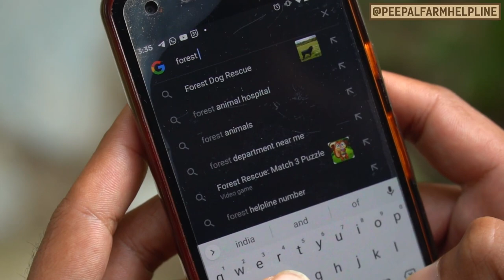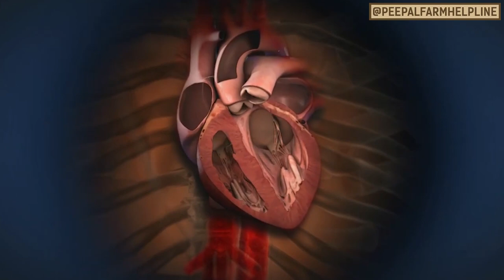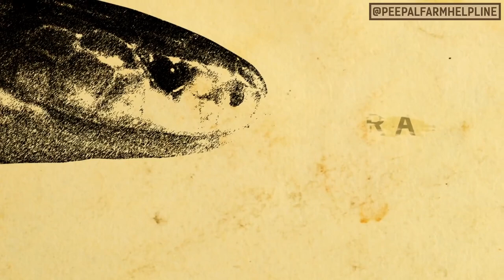All about snakes | Snake bite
Saanp jaanwaron mein se sabse zyada misunderstood hote hain. Humein yeh daraavne lagte hain, jiski wajah se insaan unhe dekhte hi maarne ke liye taiyaar rehte hain. Lekin asal mein, saanpon ko humse zyada darr lagta hai. Aur agar humaare paas sahi jaankari ho, toh hum na sirf apne aap ko saanpon se bacha sakte hain, balki hum saanpon ko bhi surakshit rakh sakte hain.

Thanks to @Madras Crocodile Bank Trust & The Global Snakebite Initiative for letting us use their video clips.